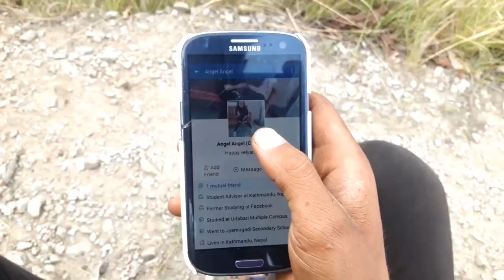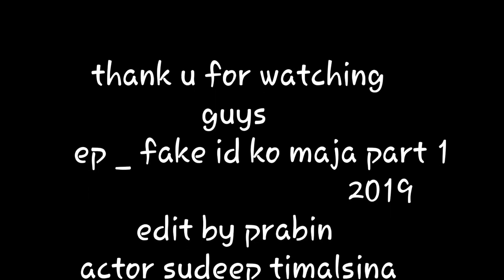fake id love ep 1 nepali comedy video